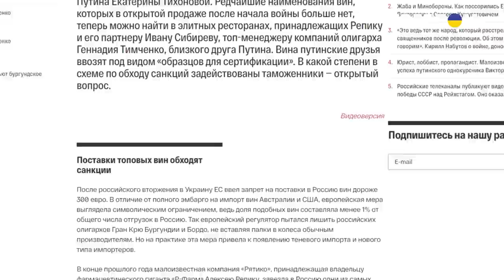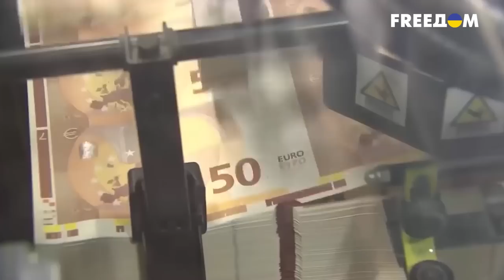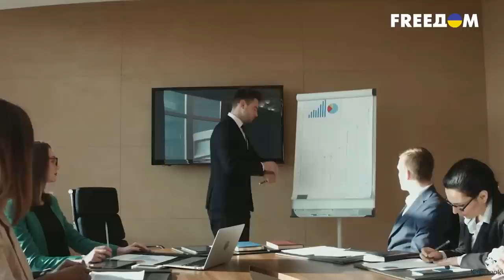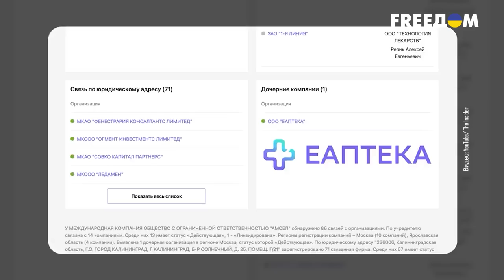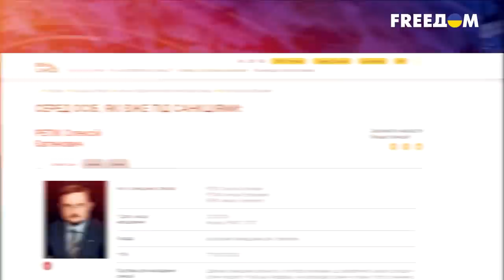🤡Алексей Репик: что нужно знать про застройщика оккупированного Мариуполя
Деньги и лица режима. Олигарх Алексей Репик оказался застройщиком оккупированного Мариуполя, а также владельцем бизнеса в США и Германии — Scanner Project. Чем известен олигарх? Как связан с путиным?